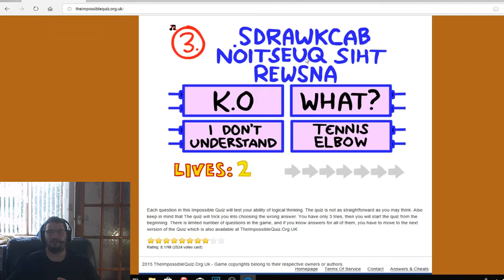300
We All Finally Made it to 300 Subscribers Thank You Everyone Who Made It Possible